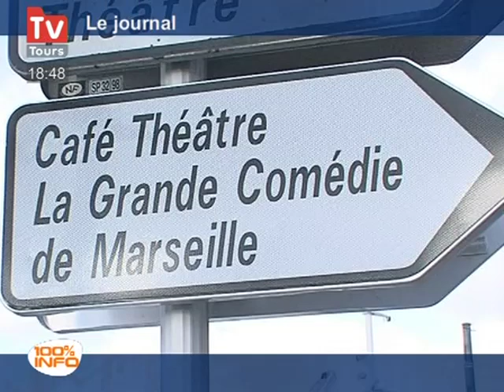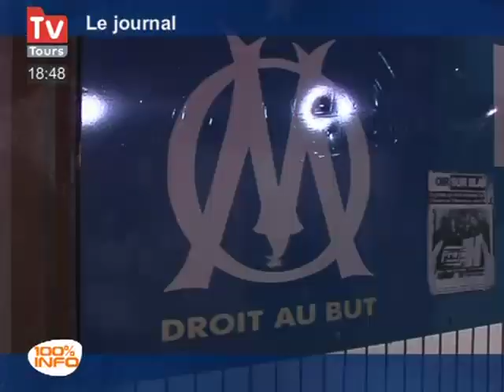Tourisme : Tours - Marseille en 1h15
Tourisme : Tours - Marseille en 1h15 - Tours - Tours Marseille en 1h15, c'est désormais possible grâce à la Compagnie Rayanair au départ de l'aéroport de Tours.